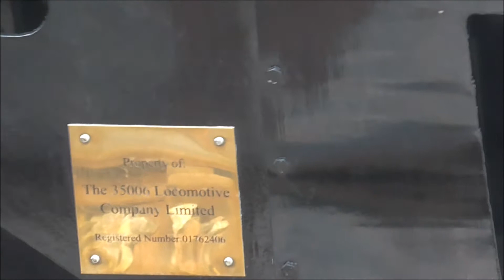35006 Peninsular & Oriental @ Winchcombe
Merchant Navy class 35006 Peninsular & Oriental departs Winchcombe during the Gloucestershire & Warwickshire Railway's 2016 'Cotswold Festival of Steam. 28/5/2016